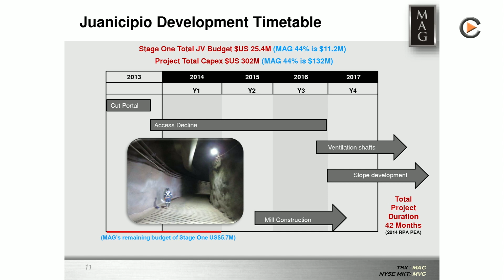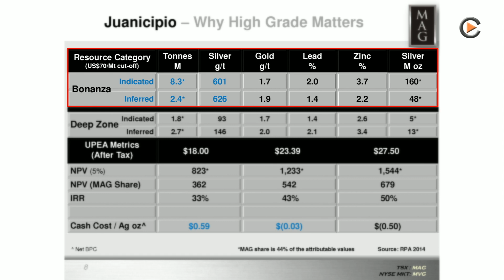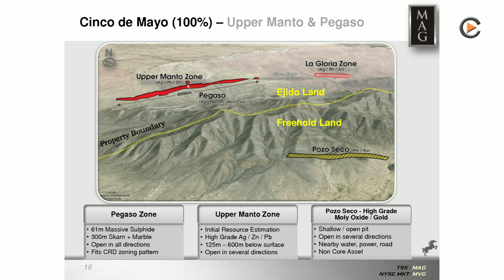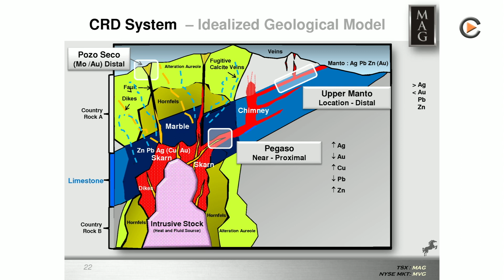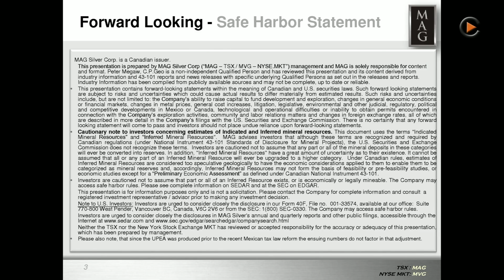Commodity-TV: Precious Zurich (MAG Silver)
MAG Silver has the Best Undeveloped Silver Deposit With 601 g/t Silver and All-In-Sustaining Costs of 6.61$/oz
Interview with President & CEO George Paspalas